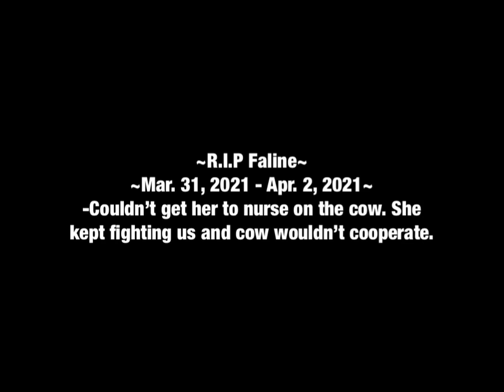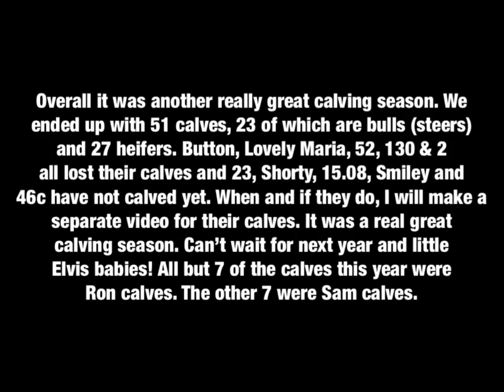2021 Calves:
Here’s the video for the 2021 calving season. Names highlighted in purple indicate a heifer calf and names highlighted in red indicates a bull. The thing before the dash is the cow’s name, the name behind the dash is the calf’s name and the stuff in brackets is the meaning of the calf’s name. Hope you guys enjoy this video!